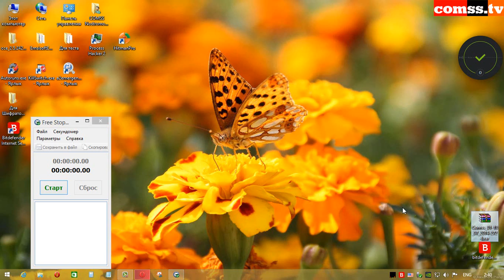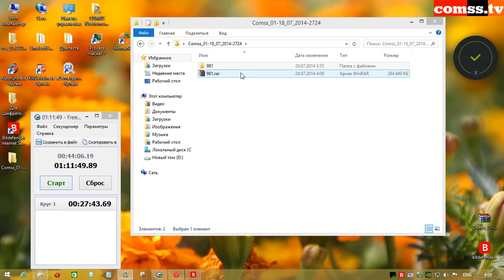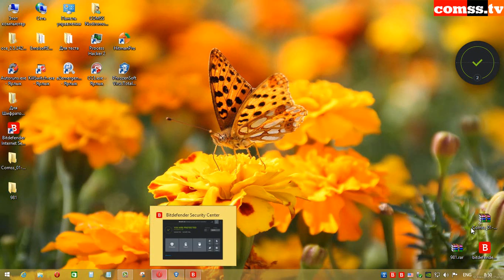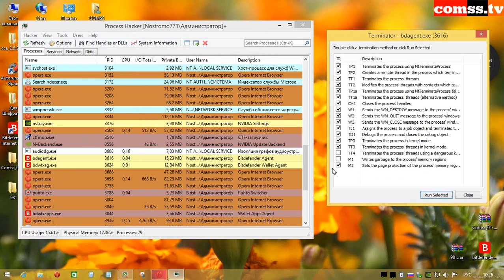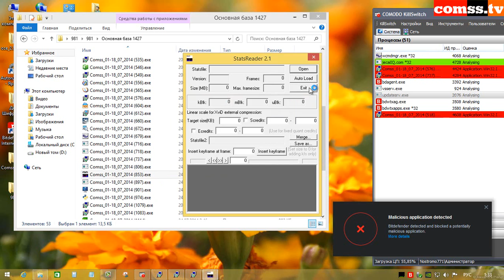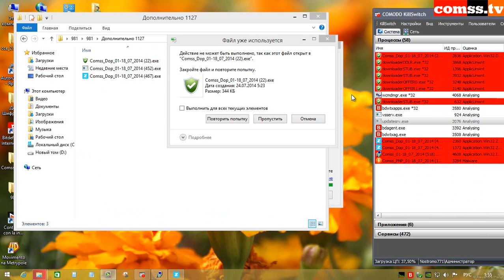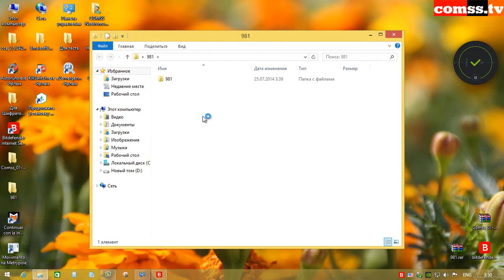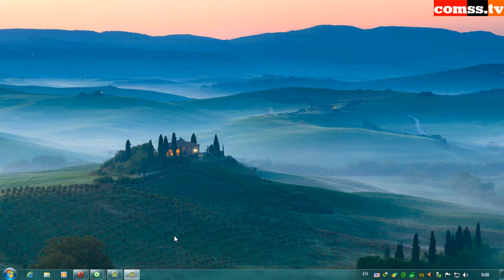Тестирование Bitdefender Internet Security 2015.